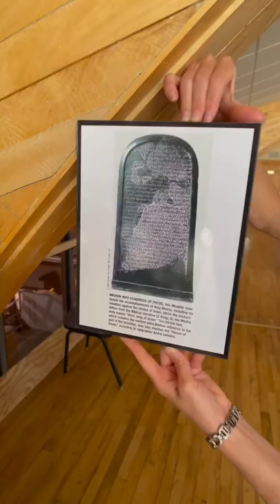The Moabite Stone - More Archeological Evidence the Bible is True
The Mesha Stele or Moabite Stone mentions several people, leaders and God in this 34 line Hebrew inscription.  Discovered in 1868 this 44" tall stele chronicles events in the 9th century B.C. as also stated in 2 Kings 3:27 of the old testament.  More archeological proof the Bible is historically accurate.
To learn more about the Moabite Stone and biblical archeology, here's a book recommendation for you